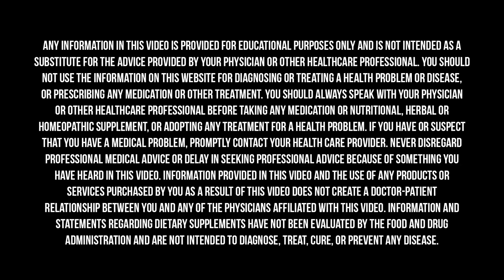The BEST LIVER Cleanse to Prevent Fatty Liver | Dr. Mark Hyman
I explain how you can fully support your liver to improve detoxification and your health—I list out what foods to avoid, what to incorporate more, and what toxic products to avoid.